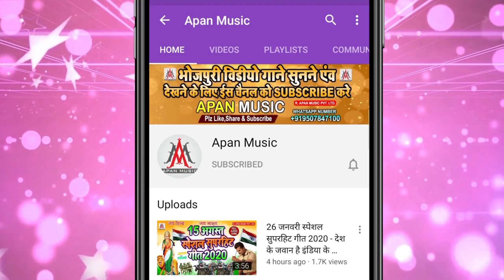झिझिया स्पेशल सुपरहिट सॉन्ग || झिझिया लंदन से लायेंगे || Ramu_Singh || Jhijhiya_London_Se_Laenge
►Song : Jhijhiya London Se Laenge
►Singer : Ramu Singh
►Lyrics : Abhay Ashiq